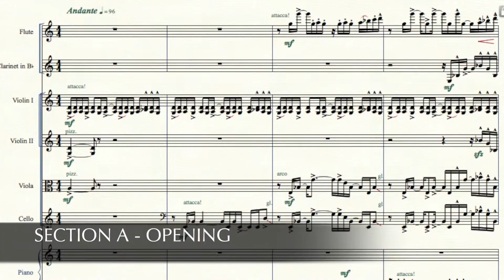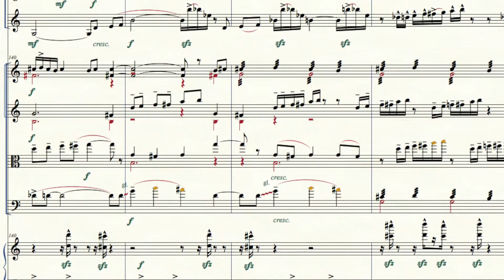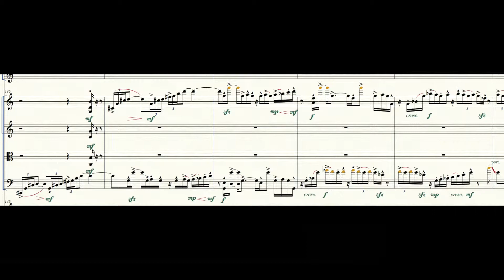SOCCER: for fl., cl., vln., vla., vc and pn commissioned and featuring the Dedalo Ensemble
Soccer was commissioned by the Dedalo Ensemble and dedicated to Vittorio and Daniela Parisi.

Programmatic in nature, the music’s structure captures the movement of athletes chasing the soccer ball and the enormous tension resulting when a foul is committed while the audience observes a single player confronting the goalie.

The work is single movement and approximately 9 minutes long.

2 FOR 1 SPECIAL @ on our entire sheet music catalog!

THAT’S RIGHT! Simply register at our new site with your name and email